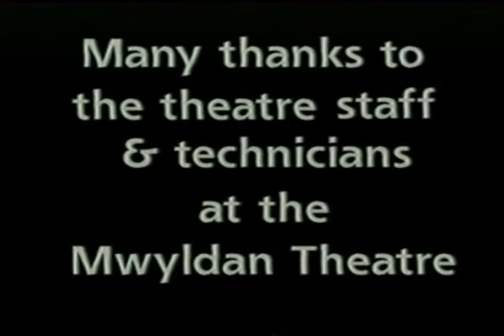TruthSeeker | David Icke | The turning of the tide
Welcome to TruthSeeker, the alternative news channel dedicated to uncovering the truth behind the headlines.

If you value our content and would like to support us, you can get one our t-shirts or hoodies here👇

Welcome to "David Icke: The Turning of the Tide," a powerful and transformative documentary that explores the profound teachings and insights of renowned author and speaker, David Icke. In this enlightening film, we witness the unfolding of a global awakening, as Icke sheds light on the challenges facing humanity and offers a roadmap for personal and collective transformation.

Throughout his extensive research and provocative ideas, David Icke has been at the forefront of questioning the limitations of our reality, exposing hidden agendas, and urging individuals to reclaim their power. In "The Turning of the Tide," we embark on a journey to understand the pivotal moment we find ourselves in and the possibilities that lie ahead.

Through captivating interviews, compelling visuals, and thought-provoking analysis, this documentary examines the turning point in human consciousness. Icke delves into the interconnectedness of all life, the power of perception, and the role of awakened awareness in shaping our collective destiny.

"The Turning of the Tide" invites viewers to challenge their beliefs, question the status quo, and embrace their innate potential for personal growth and social change. It explores the transformative power of conscious awakening, empowering individuals to take responsibility for their own lives and become catalysts for positive transformation in the world.